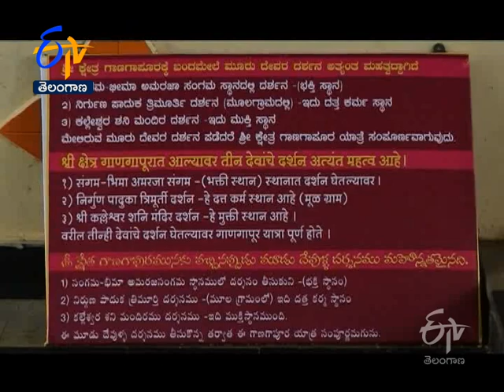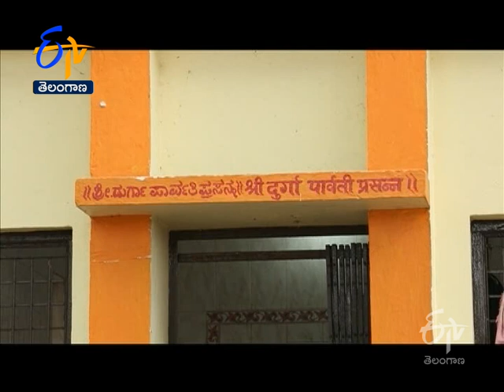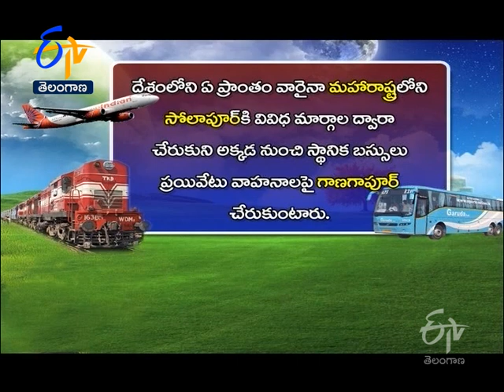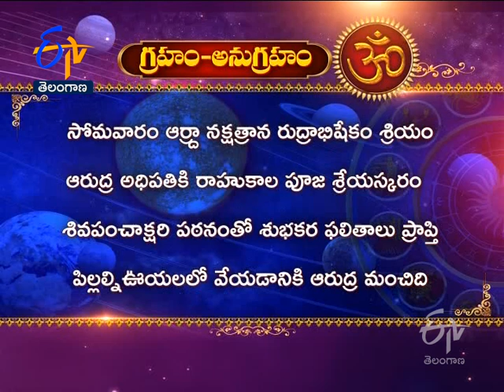Sri Dattatreya Temple |Ganagapura |Karnataka |Teerthayatra| 19th December 2021 |Full Episode |ETV TS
Teerthayatra explores Sri Dattatreya Temple, Ganagapur, Karnataka and narrates the history and sanctity of the temple.